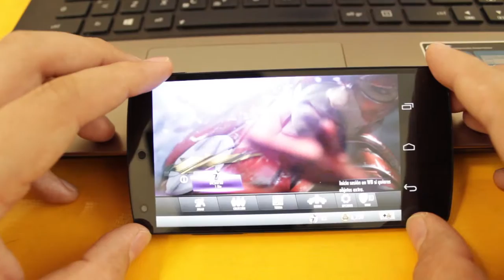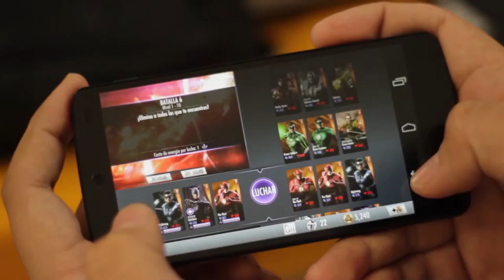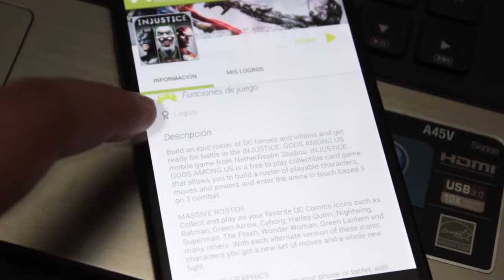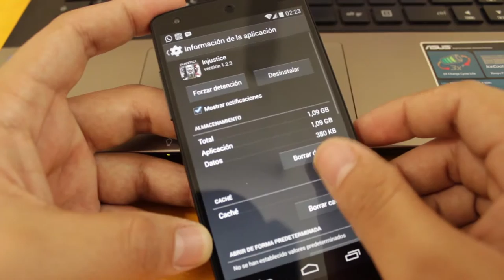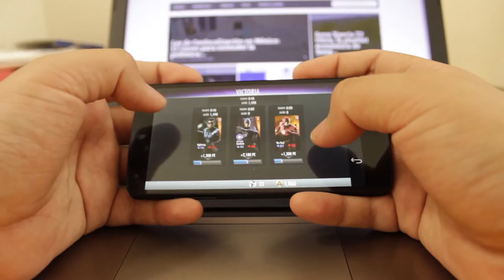Injustice, Gods Among Us - Análisis en video